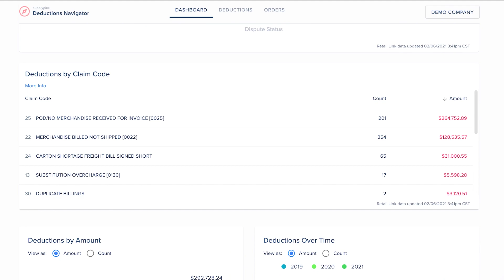SupplyPike Customer Story: Think 3Fold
How Think 3Fold increased their dispute win rate by 60x using SupplyPike!